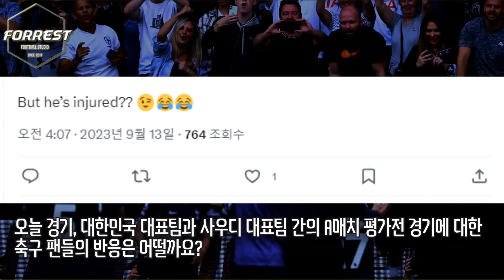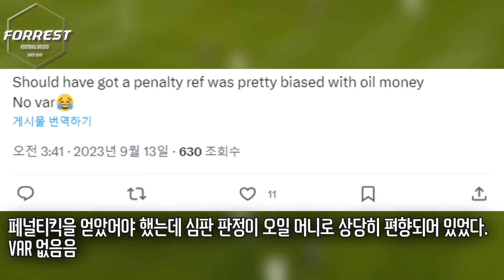"손흥민 부상당한거 아니지?" 손흥민 사우디전 MOM 미친활약에 토트넘 팬들이 보인 뜻밖의 반응 ㄷㄷ [대한민국 vs 사우디]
구독!